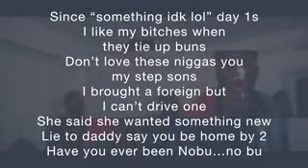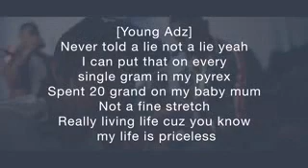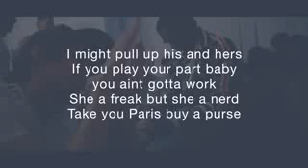Yxng Bane Young Adz Gucci Mane Lyrics